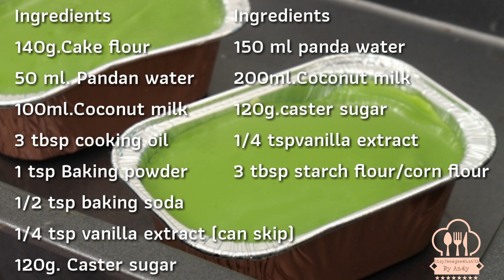เค้กใบเตยหน้านิ่มสำหรับอบ ไม่ใส่ไข่ไม่ใส่นมสูตรนี้เจและมังสวิรัติทานได้/pandas soft cake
มีเพื่อนๆสอบถามมาว่าสูตรที่ใช้นั่งสามารถนำมาอบได้มั้ย วันนี้เลยมาลองอบดูค่ะ เนื้อที่ได้ใกล้เคียงกันค่ะแต่เค้กนึ่งหลังจะนุ่มกว่า เค้กอบจะแห้งร่วนกว่าแล้วแต่ชอบเลยค่ะ แอนปรับของเหลวเพิ่มนิดหน่อยนะคะสำหรับเค้กอบ เพื่อนๆที่ทานเจหรือมังสวิรัติลองทำไว้ทานได้ค่ะเพราะไม่ใส่ไข่ไม่ใช้นมใช้เป็นกะทิกล่อง ปรับน้ำตาลอีกทีนะคะแล้วแต่ชอบเลย ไปดูส่วนผสมและวิธีทำกันเลยค่ะ
น้ำใบเตย 50 มล.
กะทิกล่อง100มล.
น้ำมันรำข้าว3ชต.
ผงฟู 1ชช.
เบคกิ้งโซดา 1/2 ชช.
กลิ่นวานิลลา1/4ชช. ไม่ใส่ได้ค่ะ
น้ำตาลทราย120กรัม
Ingredients
140g.Cake flour
50 ml. Pandan water
100ml.Coconut milk
3 tbsp cooking oil
1 tsp Baking powder
1/2 tsp baking soda
1/4 tsp vanilla extract (can skip)
120g. Caster sugar
ส่วนผสมหน้านิ่ม
น้ำใบเตย150มล.
กะทิกล่อง200มล.
แป่งกวนไส้หรือแป้งข้าวโพด3ชต.
กลิ่นวานิลลา1/4ชช.
Ingredients
150 ml panda water
200ml.Coconut milk
120g.caster sugar
1/4 tspvanilla extract
3 tbsp starch flour/corn flour
1.นำใบเตย10-15ใบมาปั่นกับน้ำเปล่าให้ได้สีตามที่ต้องการ กรองให้เหลือแต่น้ำ
2.ผสมกะทิน้ำตาลทราย น้ำมันรำข้าว เกลือป่นและกลิ่นวานิลลา คนจนน้ำตาลละลาย
3.ใส่น้ำใบเตยลงไปผสมคนให้เข้ากัน
3.ร่อนแป้ง ผงฟู และเบคกิ้งโซเดาใส่ลงไปในชามผสม
ใช้ตะกร้อมือตะล่อมแป้งคนจนแป้งละลายไม่เป็นเม็ด
4.ตักใส่พิมนำเจ้าเตาอบใช้ไฟ150องศาเซลเซียส นาน20-25นาที
**อย่าลืมวอร์มเตาอบก่อนนะคะ
5'ทำหน้านิ่มโดยผสมน้ำใบเตย น้ำตาลทราย กลิ่นวานิลลาลงไปในหม้อภาชนะคนจนน้ำตาลละลายจากนั้นผสมแป้งข้าวโพดหรือแป้งกวนไส้ละลายในน้ำกะทิใส่ลงไปในหม้อภาชนะ จากนำขึ้นตั้งไฟใช้ไฟปานกลางถึงอ่อนขึ้นอยู่กับชนิดเตา คนตลอดเวลาจนข้นยกลงตักราดบนตัวเค้ก
เมนูอื่นๆ
เค้กโยเกิร์ตสตอเบอรี่เนื้อนุ่ม ไม่ใส่ผงฟูและสารเสริม